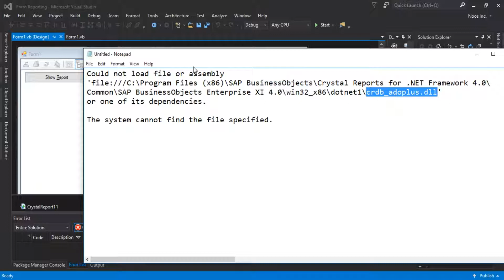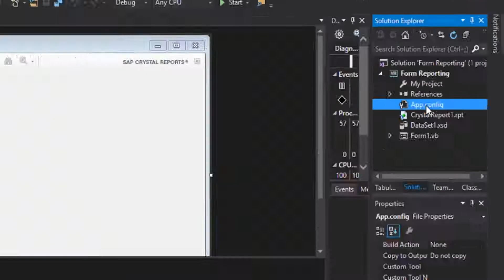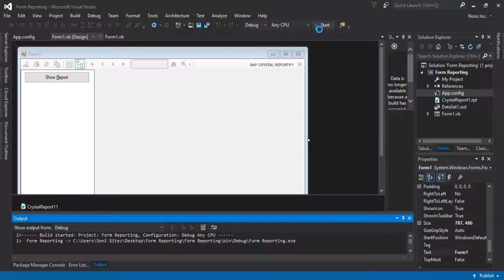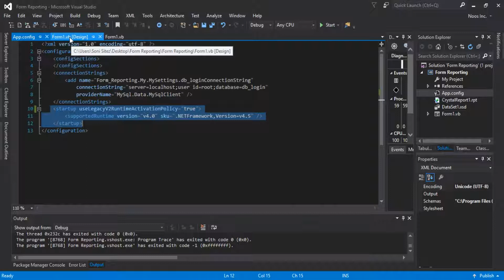Could not load file or assembly crdb adoplus.dll in Crystal Report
Tutorial How to fix problem Could not load file or assembly crdb adoplus.dll in Crystal Report Visual Studio.